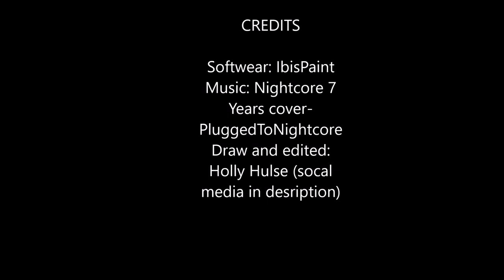Alten Lance Voltron Legendary Defender - Holly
I'm waiting for Voltron Season 3 and I might re-watch seasons 1 and 2. I do not own Voltron Legendary Defender or the song used (I forgot to put this in the video when I was editing it).

New videos from me every Friday so please leave sugestions